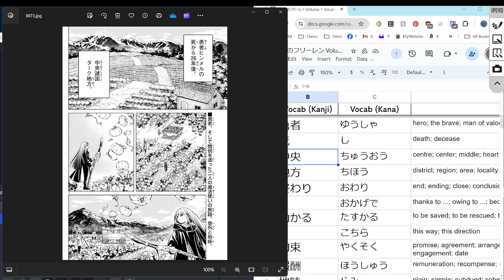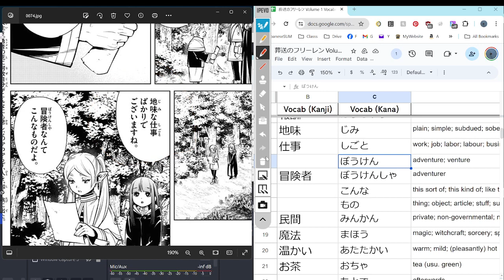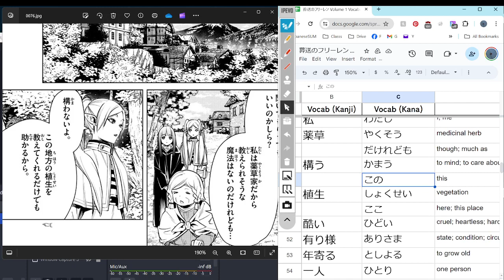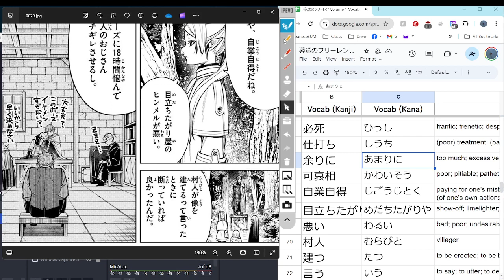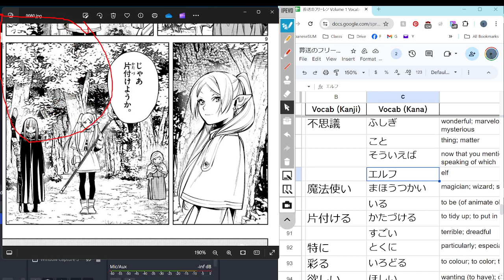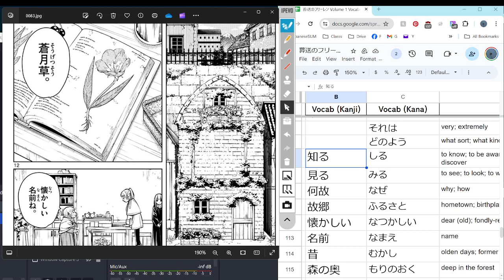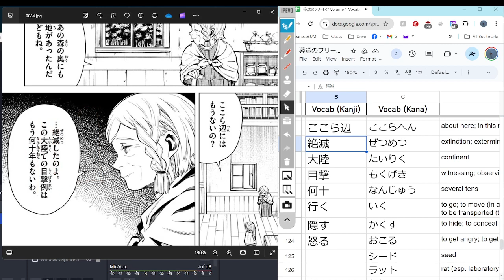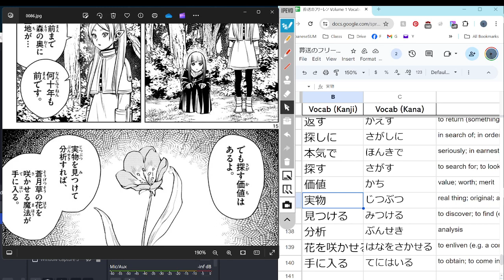Frieren: Beyond Journey's End 04 葬送のフリーレン Reading Discussion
Started Chapter 3